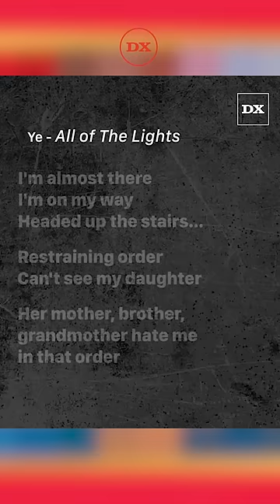Kanye West's "All of the Lights" Lyrics All Came True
Voice-over and script: Jeremy Hecht
Full Edit: Kevin Bernardez
Short edit: Alex Vasallo